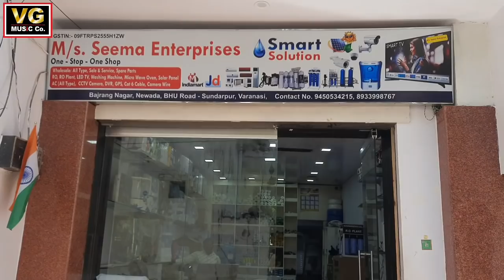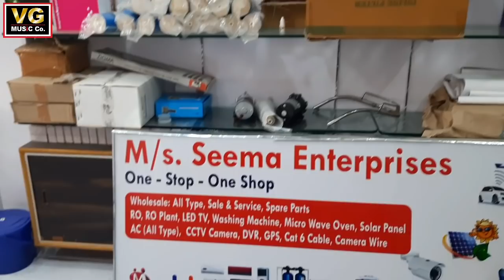वाराणसी में बहुजन युवाओं का भविष्य मा. धारा सिंह जी ने किए बहुत बड़ा काम जरूर वीडियो देखें पूरा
VG Music Company #

►Album :-
►Song :-
►Singer :-
►Lyrics  :-
►Producer :- Sapna Baudh
►Sayojak :-
►Digital Head :-
►Label / Company :- VG Music Company

नोट :- बहुजन प्रोडक्ट अपनायें , भाईचारा बनायें